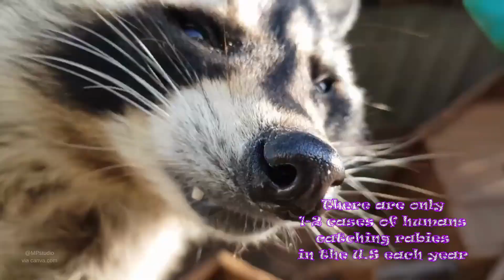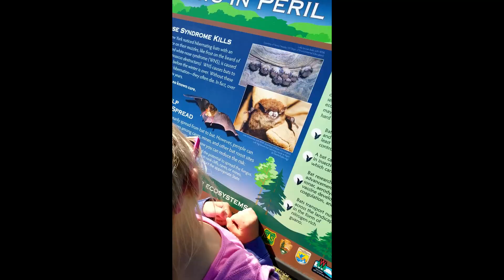The Truth About Bats! All About Bats For Kids | Debunking Myths About Bats and Amazing Bat Facts!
Bats have been FREAKING people out for centuries! But... do they really deserve such a bad reputation? Come along with M&M as they take you on a journey to learn All About Bats! We will be debunking the biggest myths about bats, and telling you the true facts about bats too! Bats aren't creepy, they're cool! And bats are pretty amazing too. Let's learn the Truth About Bats!
Links mentioned in the video:
This channel is For-Kids-By-Kids. With hosts Maisie and Mila (M&M) showing the children of the world how even the youngest can be part of making the world a greener place. Come along with M&M as they explore nature, learn about wildlife, try their hand at conservation for kids, make tons of eco friendly crafts, and explore truths and myths about the misunderstood creatures of our world. Like bats!
A special thanks to Lubee Bat Conservation for providing the adorable videos of the bats they are working so hard to protect. Take a minute to check out Lubees website and see for yourself the wonderful work they are doing! (Link above)